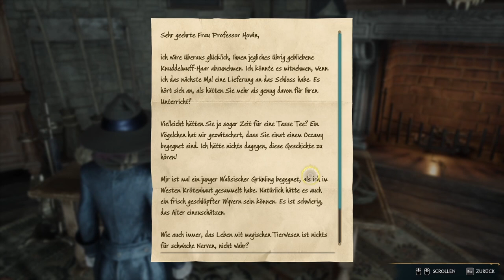HOGWARTS LEGACY #105 🧙 Suchunterbrechung für Accio Duell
Hogwarts Legacy Part 105 Suchunterbrechung für Accio Duell